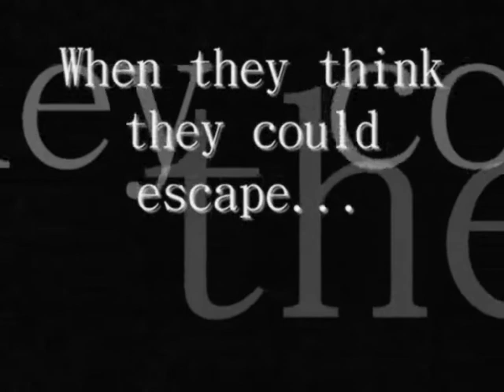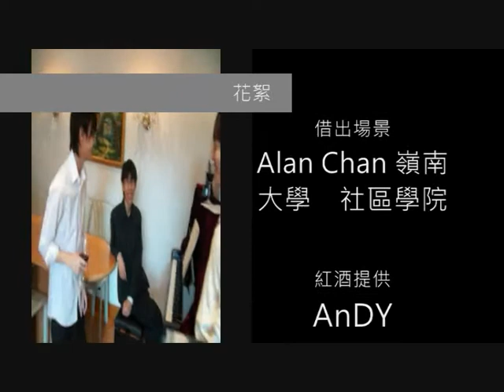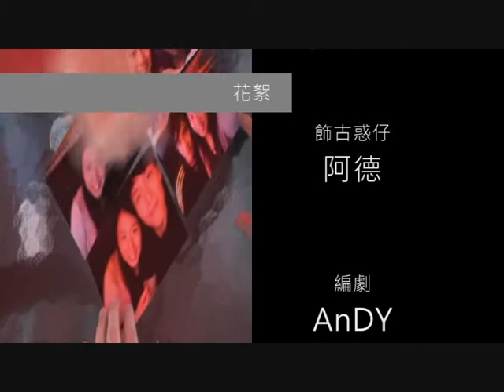BEH205 Social Psychology (完全版6 + FINAL )